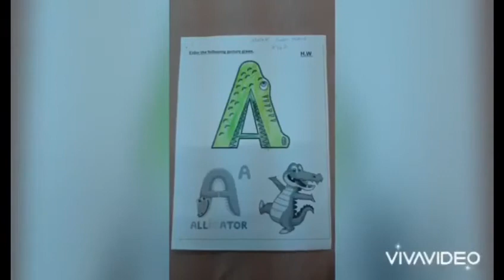QHIS Distance Learning KG. Department